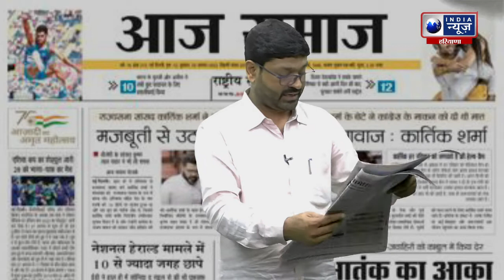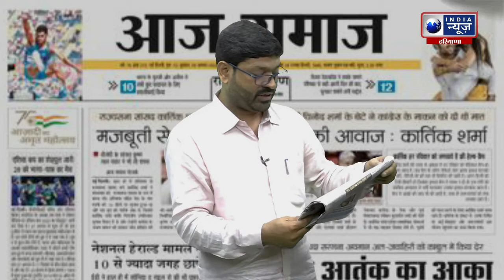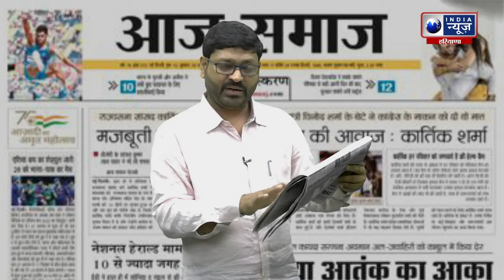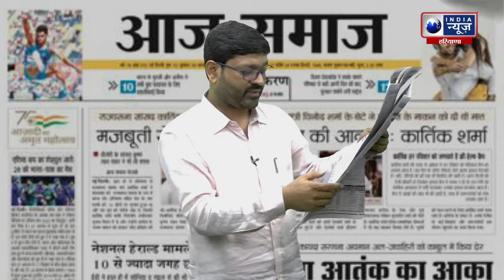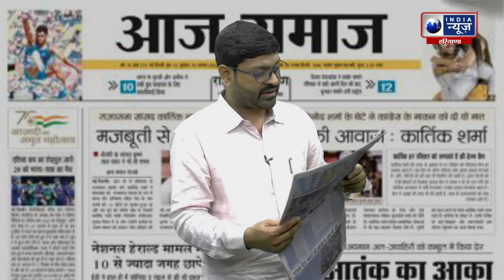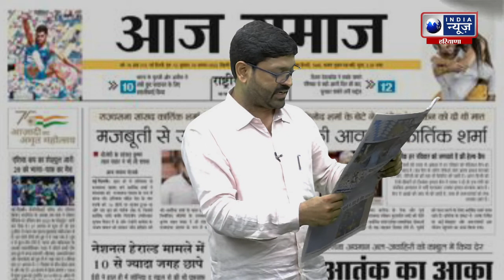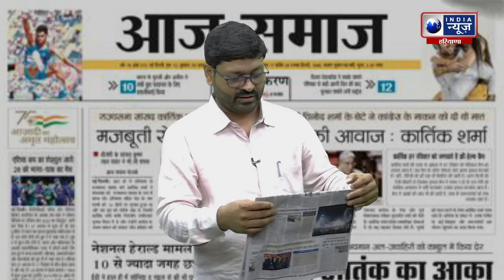'आज समाज' पर चर्चा राजन अग्रवाल के साथ देखिए India News Haryana पर | Hindi News